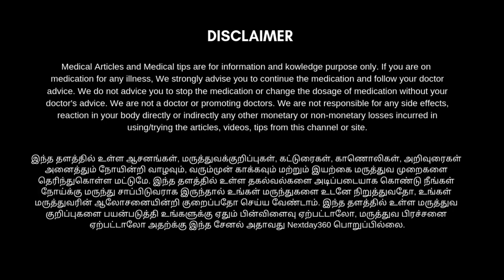சைனஸ் தொந்தரவில் இருந்து விடுபட உதவும் அனு தைலம் I Anu Thailam Benefits in Tamil | Next Day 360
அனுத் தைலம்:

பொதுவாக ஆயுர்வேத மருத்துவர்களால் நஸ்யத்துக்குப் பயன்படுத்தப்படும் ஒரு மருந்து இது. இதைத் தினமும் பயன்படுத்தலாம். இது நல்லெண்ணெய், வெள்ளாட்டின் பால், கங்கோதகம் எனும் மழைநீர் மற்றும் பல மூலிகைகள் சேர்த்துக் காய்ச்சப்பட்டது. இது முக்குற்றங்களைத் தணிப்பதாக இருந்தாலும், பித்தச் சமனம் எனும் குணமுடையது. ஆரோக்கியமாக உள்ள ஒருவர், இதைத் தினமும் இரண்டு துளி வீதம் ஒவ்வொரு மூக்கிலும் உள் செலுத்தலாம். இதற்கு நோயைத் தடுக்கும் ஆற்றல் உண்டு. நோயைக் குணமாக்கும் ஆற்றல் சற்றுக் குறைவே.

Kerala Ayurveda Anu Thailam 10ml | For Nasya | Nasal Oil for Sinusitis, Allergies & Nasal Congestion | For Clear Breathing | Good Eyesight | With Jivanti, Yashtimadhu, Hrivera & Bilva | Pack Of 3

Sri Sri Tattva Anu Taila, 10ml (Pack of 6)

Sri Sri Tattva Anu Taila, 10ml

Jiva Anu Oil - Anu Tail - 20 ml - Pack of 2 - Pure Herbs Used, Unblocks Nasal Congestion